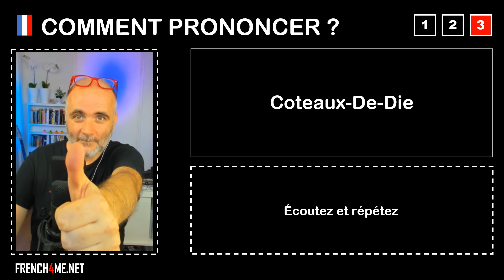Pronuncia corretta = Coteaux De Die